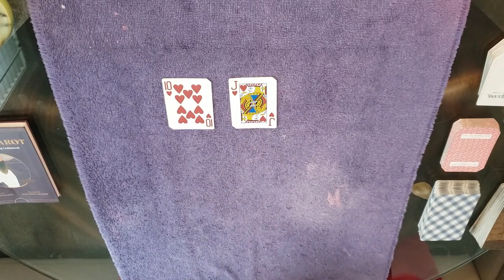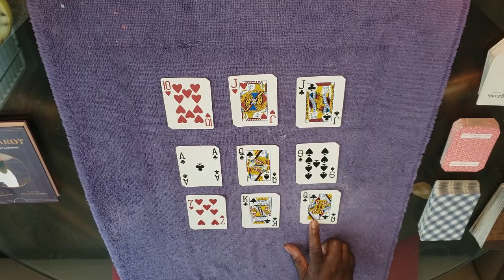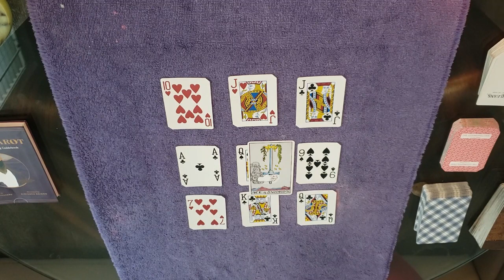Leo Weekly Reading 6/19 - 6/25 Time to Cut A Bish Off